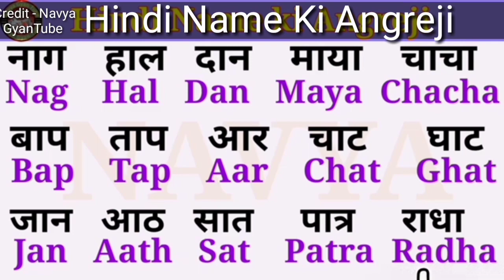हिन्दी से अंग्रेजी बनना | हिन्दी से अंग्रेजी कैसे सीखें | Hindi Ke Shabd Ko English Men Kaise Likhen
हिन्दी से अंग्रेजी बनना | हिन्दी से अंग्रेजी बनना कैसे सीखें | Hindi Ke Shabd Ko English Men Kaise Likhen | हिन्दी नाम को अंग्रेजी बनना सीखें | Hindi Name Writing In English | हिन्दी के शब्द को अंग्रेजी में लिखना सीखें |
   नमस्कार दोस्तों 👃👃हमारा ये Channel Gyan Ki Gathari आपको  बिल्कुल नि:शुल्क शिक्षा देने के लिए अग्रसर है | इस वीडियो  में  आप हिंदी नामों को अंग्रेजी में लिखना और पढ़ना सीखेंगे ।    In This Video you will learn how to write and read Hindi name in English. आप 👫 पूर्ण रूप से खेल खेल 💃🕺में  हिंदी नाम को अंग्रेजी बनाना सीख  सकते है | यह वीडियो  पढ़ने  के लिए उत्साहित करता है। हमारे चैनल के माध्यम से आप खेलते खेलते 💃💃🕺🕺ही पढ़ने का अभ्यास पूर्णरूप से कर सकते है। दोस्तों अगर हमारी Video पसंद आती है तो Video को Like👍💛 Share👈 and Channel को Subscrive👈 जरूर कीजिए और साथ में Bell Icon 📢🔔भी जरूर दबाएं ताकि आने वाली वीडियो का Notification आप तक पहुंच सके और आप Video देखना Miss न कर सकें।

  हमारा संघर्ष🇮🇳 🙏आपका समर्थन ।

hindi ke shabd ko english men kaise likhen/hindi to english

Your Quiries

@Learning Camp Zone
@Genius Siksha
@Knal Kids Education
हिन्दी नाम को अंग्रेजी बनाना सीखें
हिन्दी से अंग्रेजी कैसे सीखें
हिन्दी से अंग्रेजी बनाना
हिन्दी अंग्रेजी शब्दकोश
हिन्दी अंग्रेजी
hindi se angreji kaise kare
hindi se angreji kaise kar sakte hai
how to write hindi name in english
hindi name writing in english
# Hindi nam angreji men kaise likhen
# hindi ke shabd ko angreji men
kaise likhen
translation hindi to english
hindi ke nam angreji men kaise likhen
हिन्दी के शब्दों को अंग्रेजी में पढ़ना और लिखना सीखे
हिन्दी के शब्द को अंग्रेजी में लिखना और पढ़ना सीखें
corns name in english and hindi
पुरुषों के वस्त्रों के नाम हिन्दी और अंग्रेजी में
clothes vocabulary
ladies clothes name in hindi and english
सभी कपड़ों के नाम हिन्दी और अंग्रेजी
all types clothes name in hindi and english
sabhi ubhaychar praniyon ke naam hindi aur angreji mein
pulses name in hindi and english
बढ़ई के सभी औजारों के नाम हिन्दी और अंग्रेजी में
power tools name in hindi and english
all households items name in hindi and english
krishi ke sabhi aujaro ke naam hindi aur angreji mein
sabhi sanp  ke naam hindi aur angreji men
all types birds name in hindi and english
all vehicles name in hindi and english
janmdin ke sabhi saman ke naam hindi aur angreji men
pooja ke sabhi saman ke naam hindi aur angreji men
Cereals name in hindi
sabhi grahon ke naam hindi aur angreji men
stationary items name in hindi and english
महेश्वरसूत्र
hindi vyakaran
vakya banana
पहाड़ा 2 से 10 तक
2 to 10 Table in English
hindi
english
youtubrvideo
YouTube video
यूट्यूब
viralvideo 2023new
trading videoes
tranding
trandingvideo2023new
viral video
viral videos
viral shorts
tiktok viral
virralyoutubevidioes 2023new
viral trading youtube video 2023new
viralvideoes2023new
education
educational
videos
Gyan Ki Gathari
Active Rahul